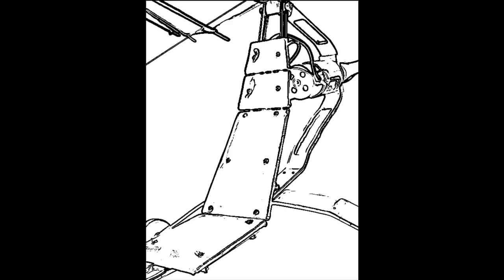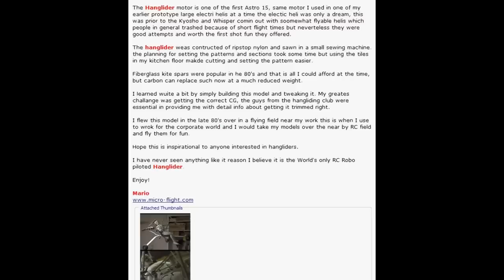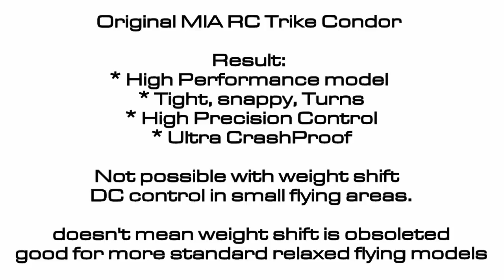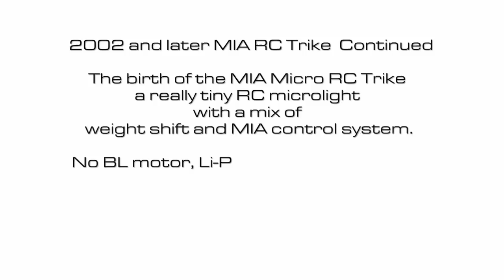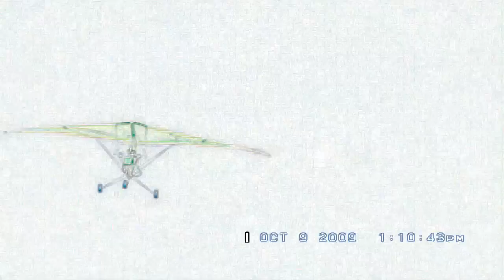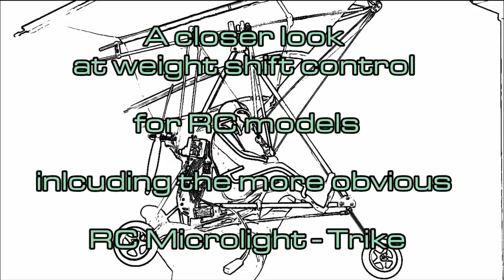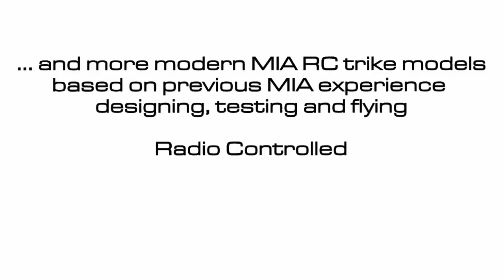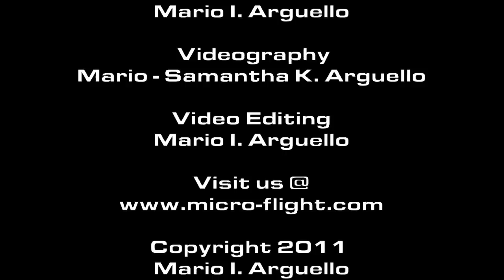RC Microlight Ultralight Trike Autogyros Weight-Shift - MIA History Part 1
A Historical Journey. MIA RC Microlight Ultralight Trike Robotic Pilot . Development of an MIA Innovation. Fully articulated mechanical servo operated pilot figure with working arms and legs to fully control a model RC Trike like a real Trike pilot does.

MIA Micro FLIGHT Radio Controlled RC Trike Microlight Ultralight Deltamotor Deltaplano Ultraleve Ultraliviano, Parapente Robotic "Full Articulated Robotic Pilot" "Full Articulated Mechanical Pilot" "Servo operated Pilot Contol"  "RC inventions" "RC Innovations" Nikon "keychain camera videos" "model aviation"